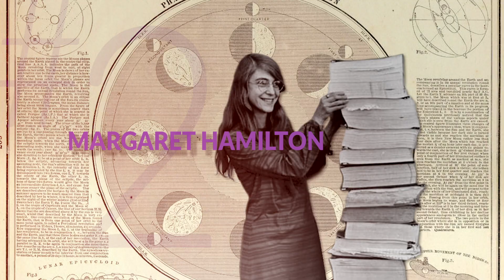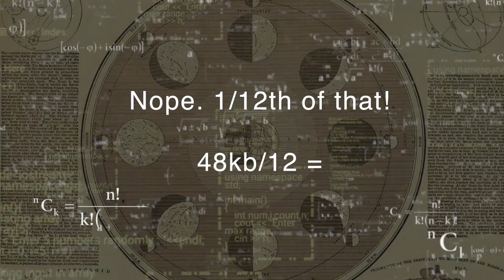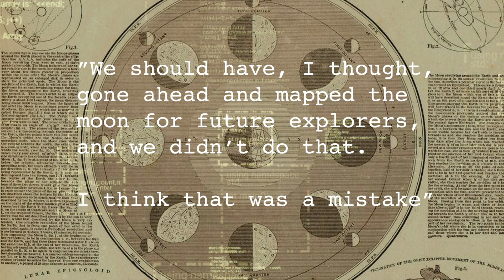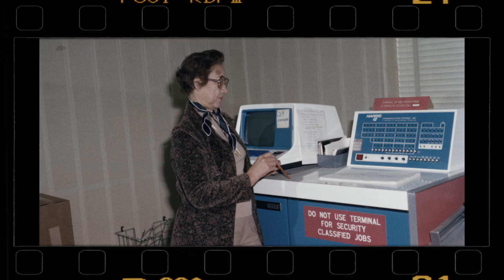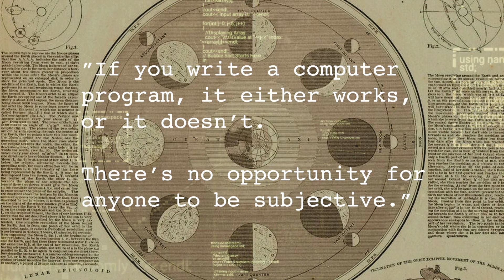10 Women of Apollo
In honor of the 50th Anniversary of the Apollo 11 Moon Landing, this video highlights 10 rockstar lady scientists who contributed to NASA's Apollo Program from 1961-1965.

Written, Hosted and Edited by Jessie Hendricks @jessiescience
Guest Scientist Raquel Nuno @thespacegeologist
Filmed at HeyWhatsYourFace, inc. Lighting by Ryan Meyer
Camera: Sean Keller, Sound Recording: Huck Walton
Production Help: Ainsley Emrys
Thank you Accidental Jacket Productions, Noise Complaint Productions and HeyWhatsYourFace for the support!

Motion Graphics and music from Motion Array
Many Images Credit of NASA